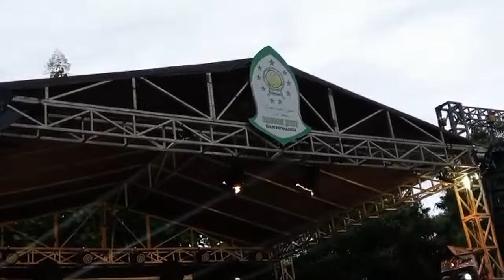Gus Azmi Bersholawat Pancursari- Benculuk- Cluring- BANYUWANGI, Cek sound HSB Audio